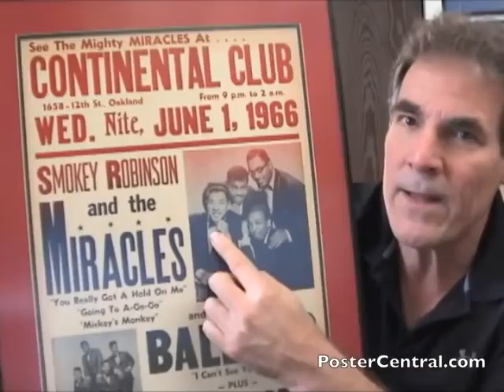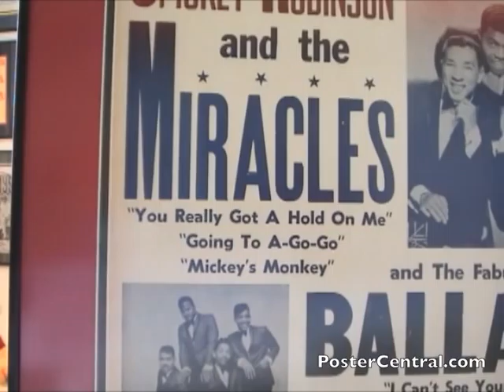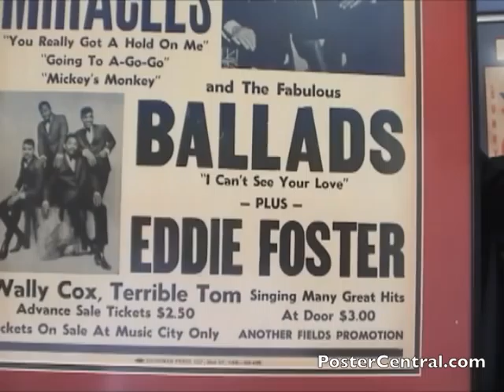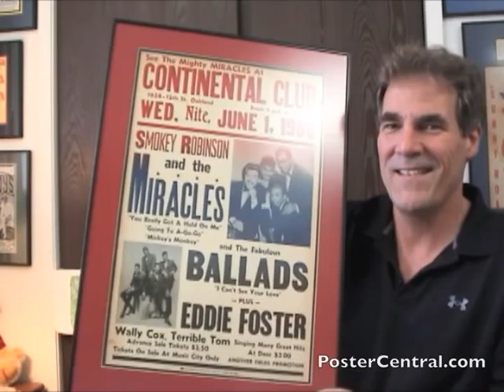Smokey Robinson & Miracles Concert Poster '60s Window Card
An original concert poster advertising Smokey Robinson & The Miracles at the Continental Club in Oakland, CA on June 1, 1966.

This is a 14x22" cardboard window card printed by Tilghman Press of Oakland, CA.

Original Motown Records concert posters for that label's biggest acts, such as the Miracles, Temptations, Supremes, etc. are quite collectible and coveted by fans.

This was a perfect time in the Miracles' career, as their most recent album, "Going to a Go-Go," was the most successful LP of the group's entire career, and it produced four Top 20 pop singles.

This concert placard sports the classic "boxing-style" layout with simple block lettering, photos of the musicians, many song titles and details on buying tickets -- all things that make up a classic concert billboard of the '60s (not counting the psychedelic world).

The complete wording found on this vintage soul music telephone-pole poster:

See The Mighty Miracles At... Continental Club. 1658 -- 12th St., Oakland -- From 9 p.m. to 2 a.m. -- Wed. Nite, June 1, 1966

Smokey Robinson and the Miracles -- "You Really Got A Hold On Me," "Going To A Go-Go," "Mickey's Monkey"

and The Fabulous Ballads -- "I Can't See Your Love" --plus- Eddie Foster, Wally Cox, Terrible Tom -- Singing Many Great Hits

Another Fields Promotion.  Tilghman Press, 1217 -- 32nd St., OAK. -- 653-4388

And if you're jazzed about seeing old, rare & collectible Sixties concert window cards in the soul-music field like this, bounce over to view several more on this page of my web